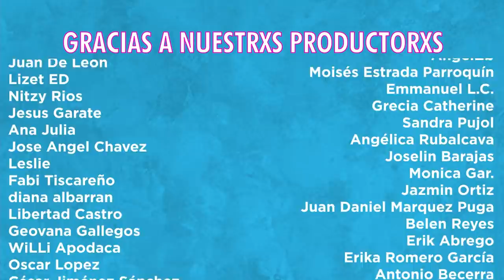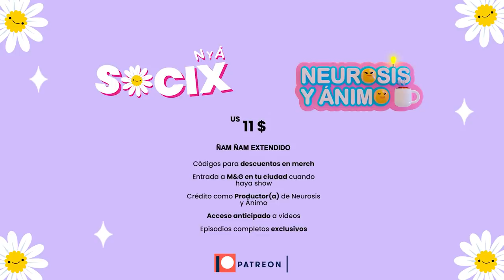¿Es Legal o No? con El Güero Cocom - Neurosis y Ánimo (Episodio Especial)